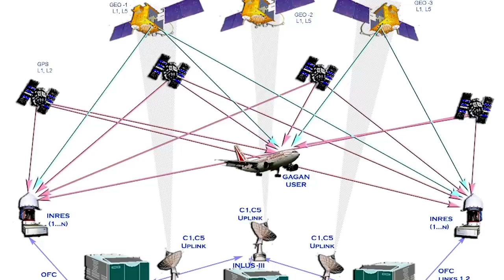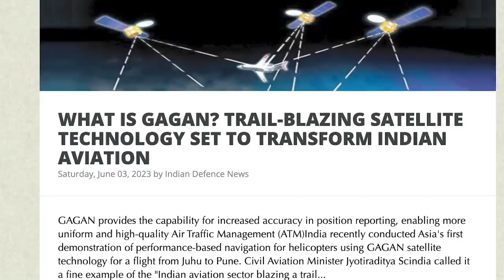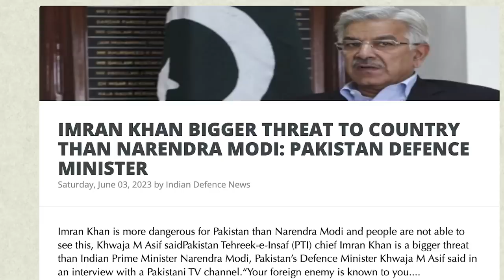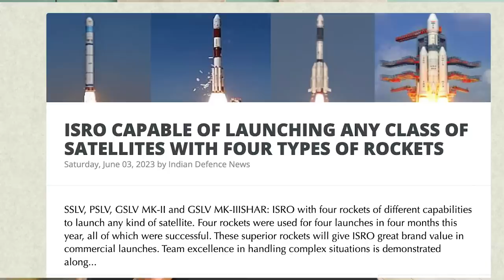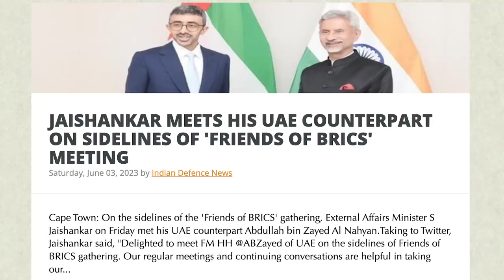12 நாடுகளுக்கு செல்லும் இந்தியாவின் ஏவுகணை | China is Exposed | IMF Insults Pakistan | Tamil | SKA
இதுவரை மறைக்கப்பட்ட இந்திய அரசியல் ரகசியங்களை அறிந்துகொள்ள வேண்டுமா? Register here to attend my new course- UNTOLD SECRETS OF LAST 75 YEARS OF INDIAN POLITY

In this latest Dream Big with SK video, we will be discussing:
- INDIA IS IN TALKS WITH OVER 12 COUNTRIES FOR EXPORTS OF BRAHMOS MISSILES
- NEW SATELLITE SHOW SCALE OF CHINESE EXPANSION AT CONTESTED BORDER WITH INDIA
- WHAT IS GAGAN? TRAIL-BLAZING SATELLITE TECHNOLOGY SET TO TRANSFORM INDIAN AVIATION
- IMRAN KHAN BIGGER THREAT TO COUNTRY THAN NARENDRA MODI: PAKISTAN DEFENCE MINISTER
- NEPAL PM PUSHPA KAMAL DAHAL'S VISIT TO INDIA STRENGTHENS AGE-OLD BONDS
- ISRO IS CAPABLE OF LAUNCHING ANY CLASS OF SATELLITES WITH FOUR TYPES OF ROCKETS
- ISRO WEIGHING OPTIONS FOR ANOTHER MARS MISSION, SAYS SENIOR SPACE SCIENTIST
- WORLD LEADERS OFFER CONDOLENCES TO FAMILIES OF VICTIMS OF HORRIFIC TRAIN ACCIDENT IN ODISHA
- JAISHANKAR, BRAZILIAN COUNTERPART HOLDS TALKS ON ADVANCING COOPERATION IN BRICS, IBSA, G20 BLOCS
- JAISHANKAR MEETS HIS UAE COUNTERPART ON THE SIDELINES OF 'FRIENDS OF BRICS' MEETING
- TROUBLE MOUNTS FOR PAKISTAN GOVT AS IMF REJECTS LOAN REQUEST
- PAKISTAN'S INFLATION RATE REACHES A RECORD HIGH OF 38 PC IN MAY